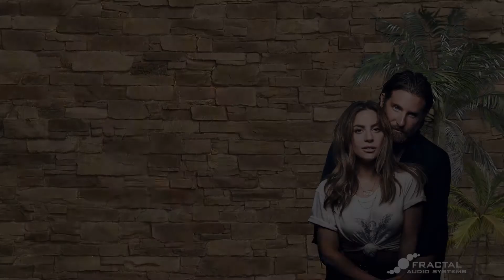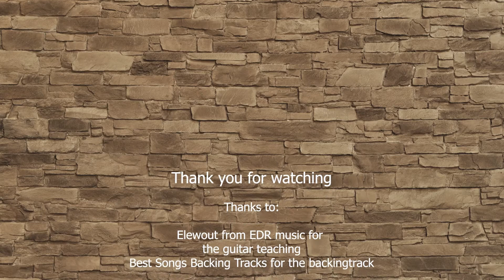Lady Gaga - Always remember us this way ( instrumental cover)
After several requests to do a song from the movie "A star is born". Here is Always remember us this way from Lady Gaga.

Gear used:
Eastman T 184 MX with Lollars custom imperials
Fractal audio Axe fx2 XL+

Dáddario Nyxl
Dunlop Primetone

Gibson instrumentcable

Canon m50

Audacity